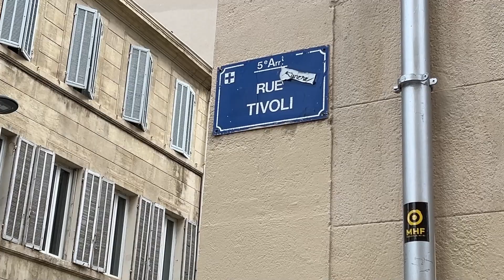Rue de Tivoli : Jacques, 80 ans vit à l'hôtel depuis 1 an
Un an après le drame, plus d’une cinquantaine sont toujours en attente d’une situation de relogement pérenne, selon la mairie de Marseille, c'est le cas de Jacques, 80 ans qui doit vivre à l'hôtel depuis 1 an.